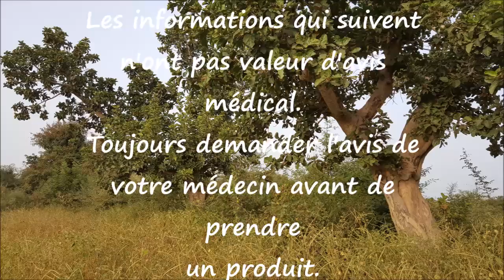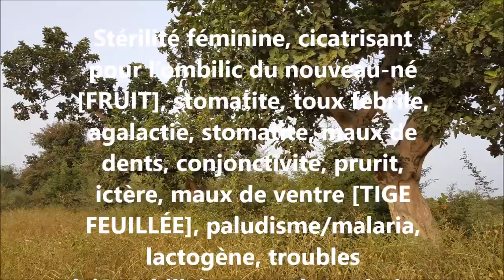ASMA Ficus sycomorus AS 45